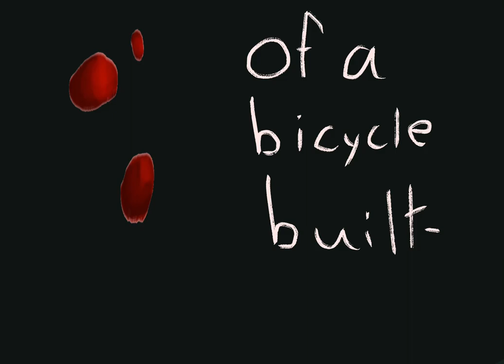Daisy Bell || AMV. | TFP entity au SPOILERS! (Slight gore!)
I got motivation :D

Context here:
for a little bit of context, this is a dream sequence of sorts, Ratchet has dreams of a creature he does not know the history of (long horse) and sees it as this terrible monster because it took away someone important to him (aka the creature in the end) an organic creature he named Lilee.
despite the language barrier and different origins, he became close to the little girl and saw her as his own, but the long neck creature took her away when the war started.

Now for millennia, he has been having nightmares of ‘Lilee’ varying from seeing her covered in blood to seeing her blaming him for her kidnapping. For years he never got answers. Until he learns that Lilee was a creature originating from earth..

This is based off of my fanfiction series’s Miko Nakadai Entity Au. An ao3 fanfic I originally made as a joke, now made into something I enjoy writing for people! It’s ongoing and requests are welcome!

Here is the link for the fanfic if anyone is interested or wants more context

I hope to get more ideas for this au, cause I have grown attached ever since! So ideas are appreciated!

This is Moon_Frogz! Creator of the ocean entity tfp au! Have a good day/night!